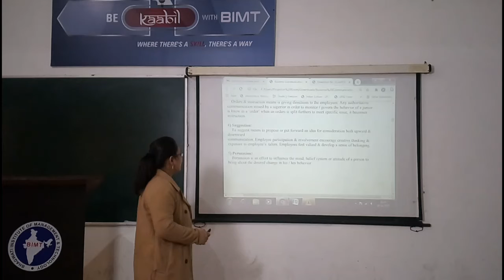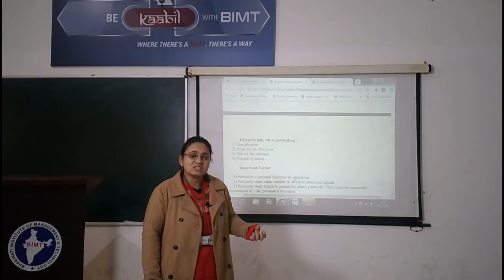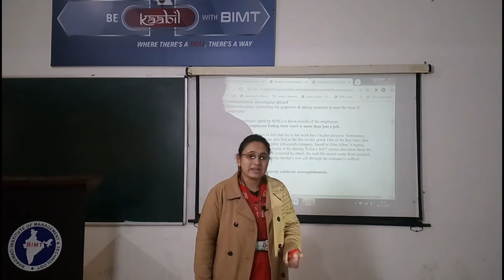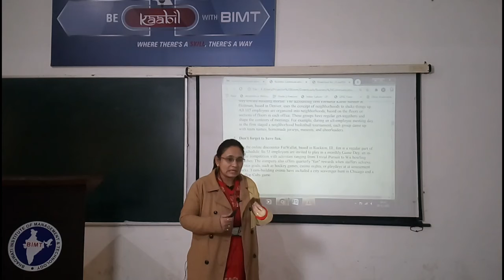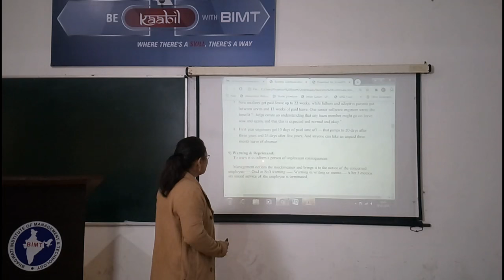BUSINESS COMMUNICATION (lecture 06) | BBA 1st Year, BCA 1st Year, and MBA 1st Year | Himani Mam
Subject Name :- BUSINESS COMMUNICATION
Course & Year  :- BBA 1st Year, BCA 1st Year, and MBA 1st Year
Lecturer :- Ms. Himani Mam
lecture 06